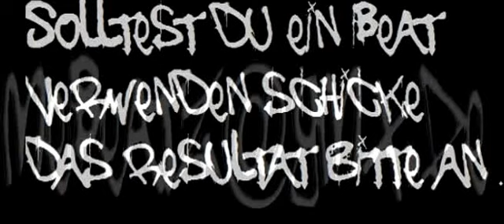MeBeatz HipHop Rap Beat 1 FREE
FREE BEAT !!!